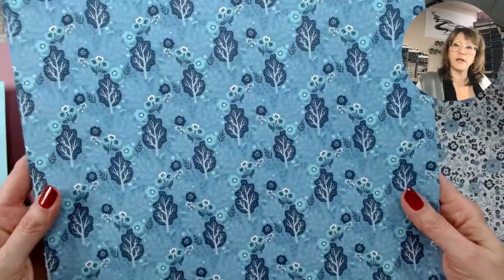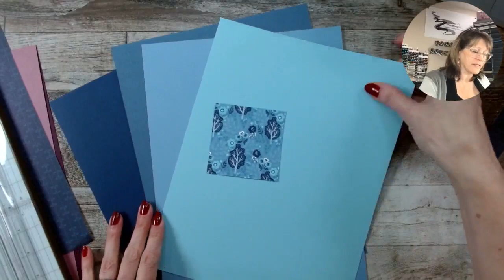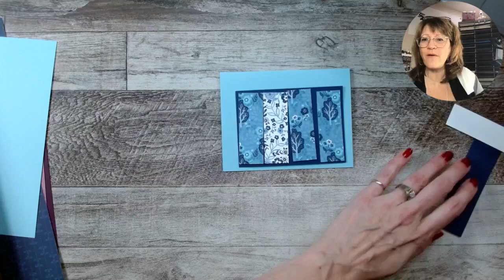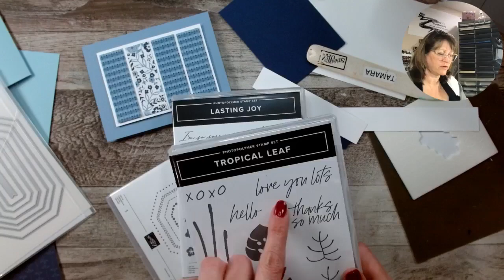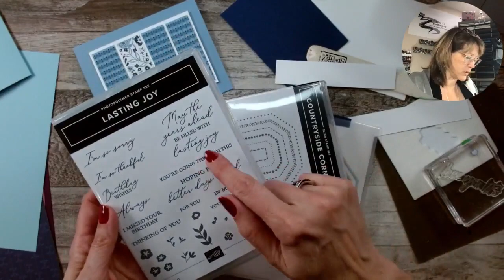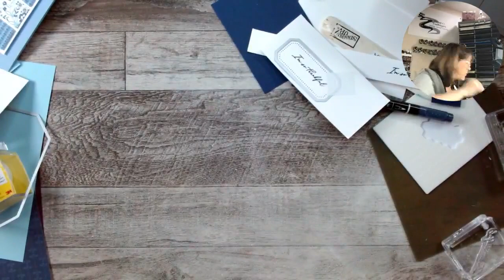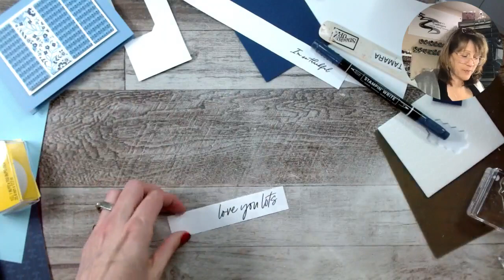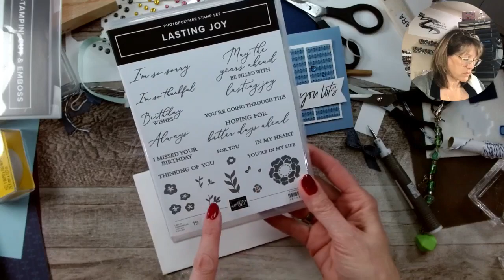MCM Monday, April 24, 2023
Check out this quick, easy, SO VERSATILE layout!  It is one of my top three "go to" layouts.  Play along!